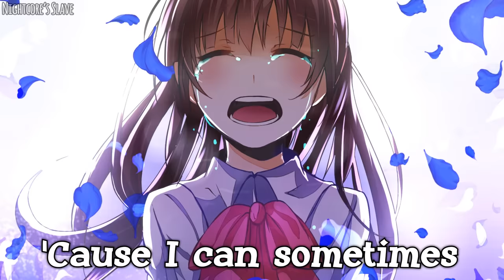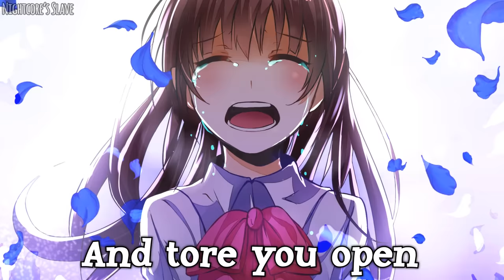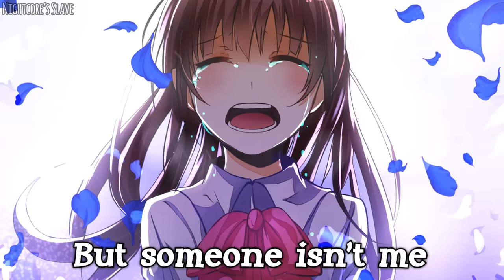Nightcore - Sorry (Lyrics)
➤ Song Information
✔ Artist: Halsey
✔ Name: Sorry
✔ Genre: Indie

🌼 Chino

➤ Thanks for reading the description, here you have a cookie 🍪